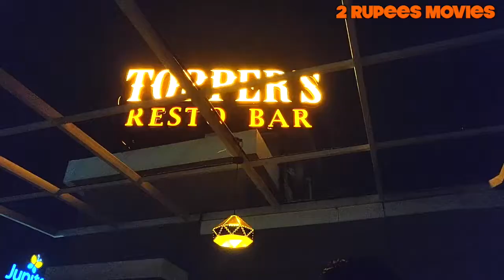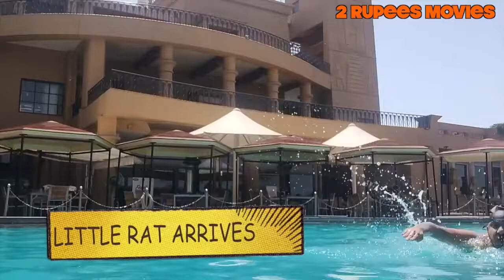Chapter Five - the LittLe Rat - International Home Video Series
Writer - Concept -Director - Actor - Music - Dialogues - Edit - Vocals -
Sonny ravaN

Sp thanks - to my friends, who are in the MoviE - the Little Rat - international home video series. i Take a Lot of their precious time and use their footages many a times.
R- uthless
A- nti
T- errorist
S- quad

Ruthless Anti Terrorist Squad

R.A.T.S created by "Tiger" , Special Agent of R.A.W , for smaller, less dangerous, Operations in and around India , is an organisation that have been given the name of RENEGADES , by the Govt.
when they thought, Tiger shayad, Zinda Nahi Hain. The RATS were killed mercilessly because, they were termed as,Traitors ..A few RATS managed to survive, by going underground, living insignificant lives.
      Suddenly ,  theres a scope of hope, for the RATS, as they come to know ki,BHenchod!! tiger abhi bhi Zindaich hai!!
   TIGER is back, and he is gathering his RATS to make them his main squad now.
   this is the story of, The Little Rat. Tigers favourite black Rat commando.. samja kya gando..??